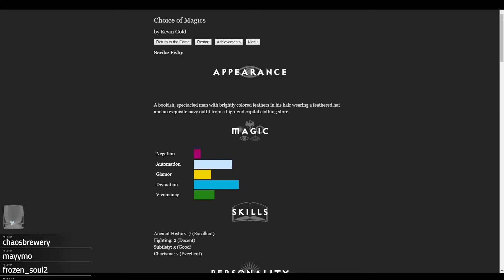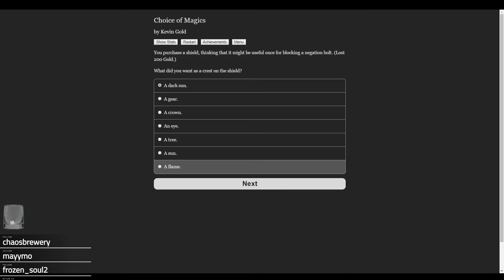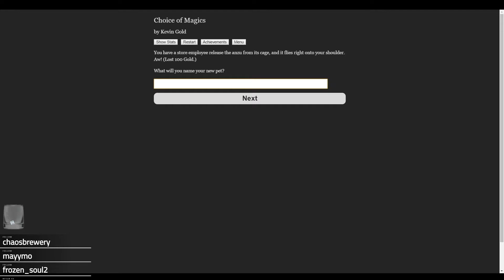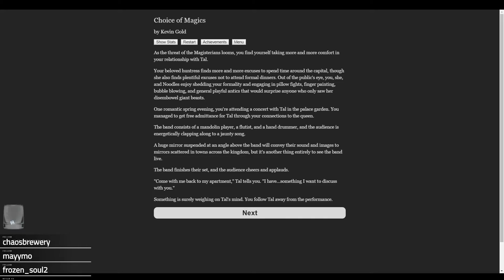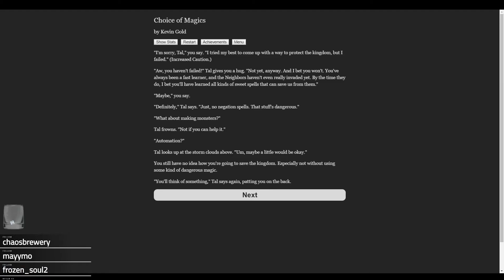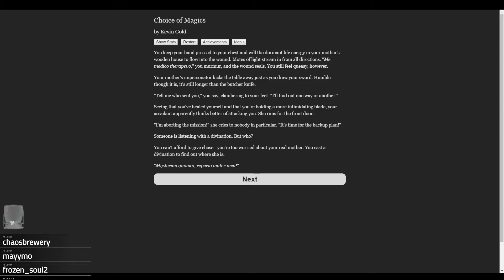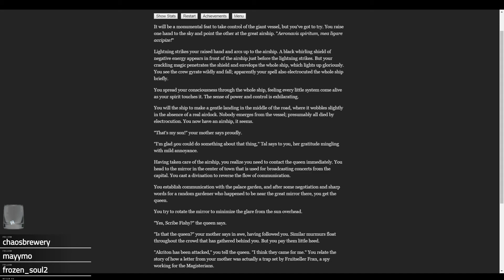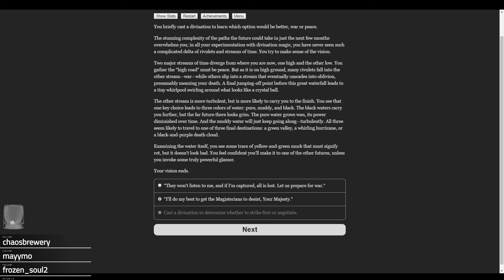Prelude to War | Kai Plays Choice Of Magics Chapter 6 Part 2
I'm in charge of our whole country's WAR EFFORT?  This couldn't end poorly at all.

Don’t forget to tune into Pokemon D&D every week!  We ping when we’re about to start in the Discord!
I also stream every Tuesday, Thursday, Saturday, and Sunday!